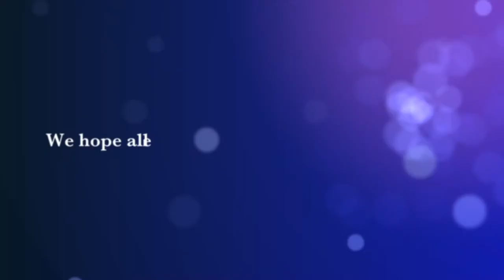Mini Music Camp 2017 Highlights